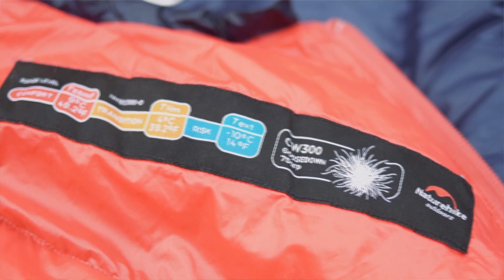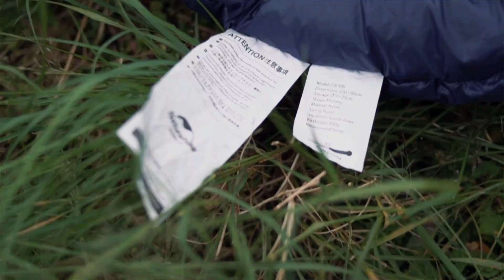Sleeping bag Naturehike CW300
Di video kali ini kita membahas satu sleeping bag dari naturehike tipe CW300, semoga temen temen semua suka dengan video ini dan semoga bermanfaat buat temen temen semua, dukung terus kita dengan subscribe like komen dan share.